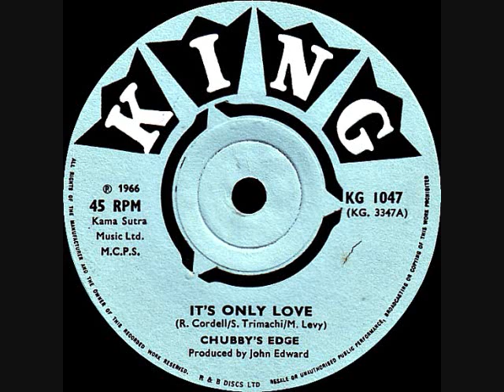Chubby's Edge - It's only love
This is an A-side single to “What A Good Looking Fellow I Am” and is written by R. Cordell, S. Trimachi, M. Levy.
The 45 was released in 1966 by King Records and the catalog # is KG 1047.
This group is from the UK.